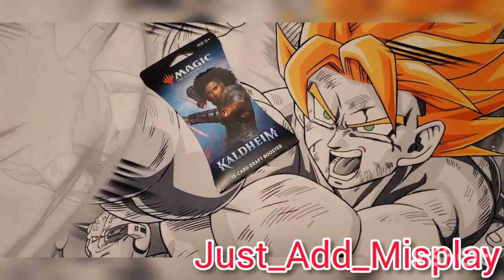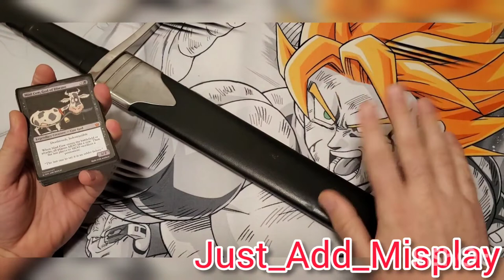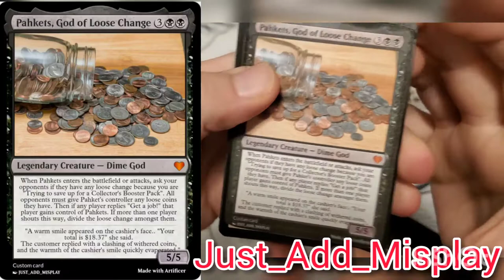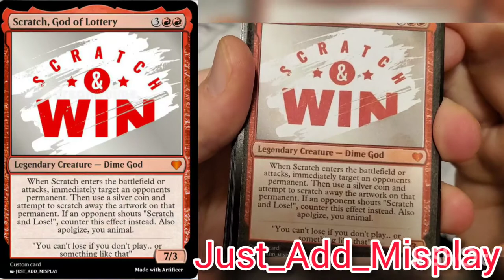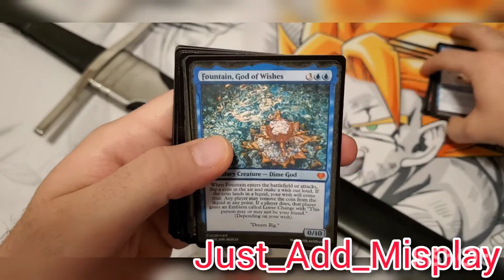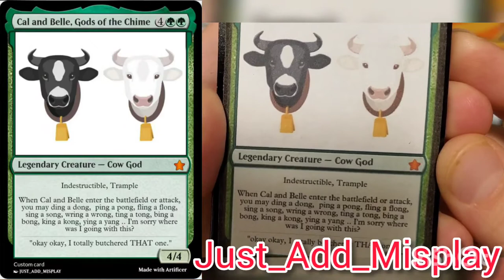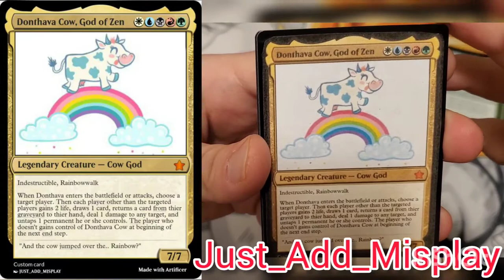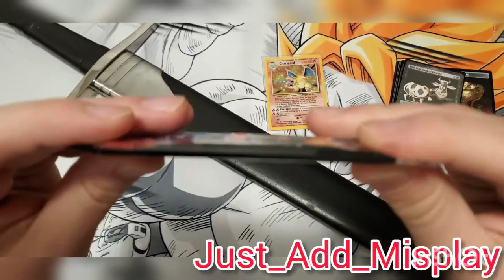MTG GOD BOOSTER PACK! 12 GODS in 1 Pack! Kaldheim (#03)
I Took an OATH of Misplay!
I'll be cracking Kaldheim until I find a GOD pack that has a bunch of mythic GODs in it.

Third Video of this series.

Let's go!!